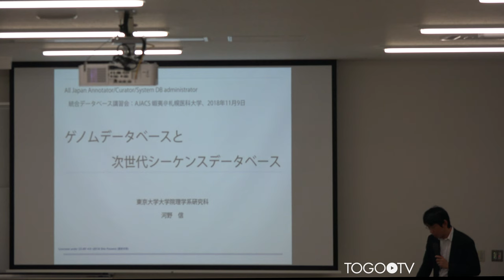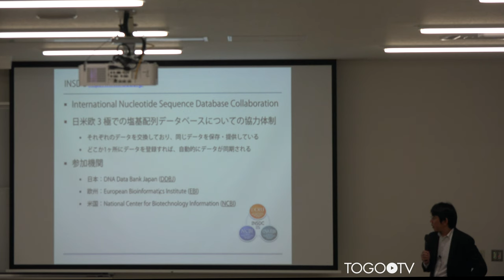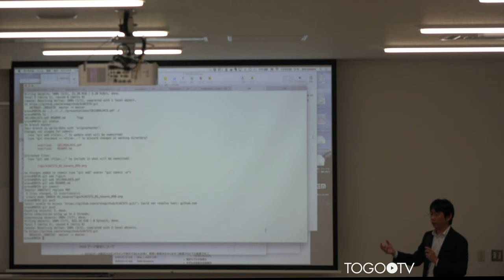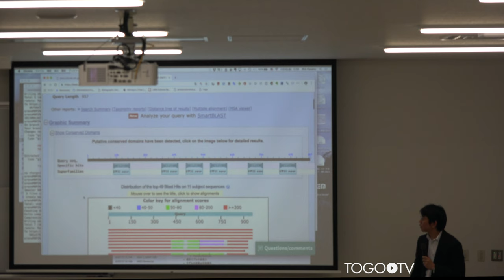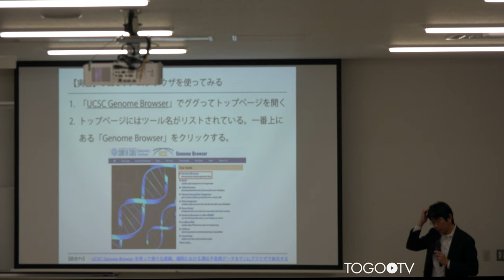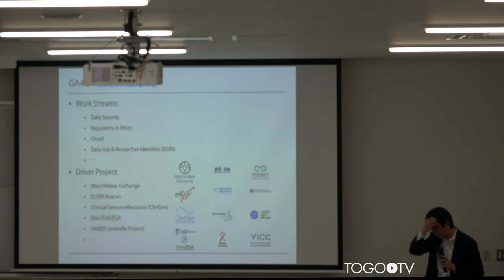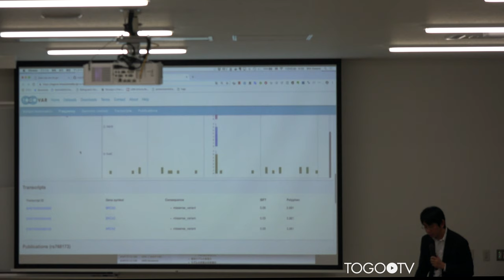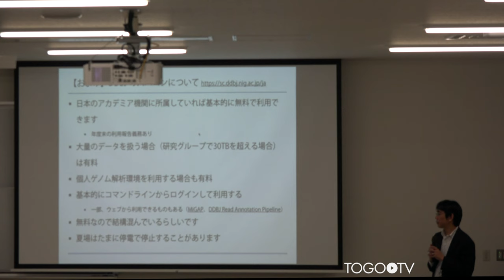ゲノムデータベースと次世代シークエンスデータベース@AJACS蝦夷4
本日の統合TVは、2018年11月9日に開催された統合データベース講習会:AJACS蝦夷4から、東京大学 大学院理学系研究科 河野 信 による「ゲノムデータベースと次世代シークエンスデータベース(前半)」をお送りします。約2時間40分です。
本講習では、本講習では、統合TVを使って､研究現場で頻繁に使われるデータベースやツールの使い方を知る方法をはじめ､DNA シーケンス技術、塩基配列データベース、配列検索ツール、ゲノムデータベース、ヒト（ゲノム）データベースについて実習形式で紹介しています。

1. 研究分野で頻繁に使われるDBやツールを知る：TogoTV(0:03:18)
2. DNAシーケンス技術(0:06:06)
3. 塩基配列データベース(0:11:40)
4. 配列検索ツール(0:52:56)
5. ゲノムデータベース(1:26:45)
6. ヒト（ゲノム）データベース(1:49:49)
7. ヒトに関する情報を検索するツール(2:18:14)